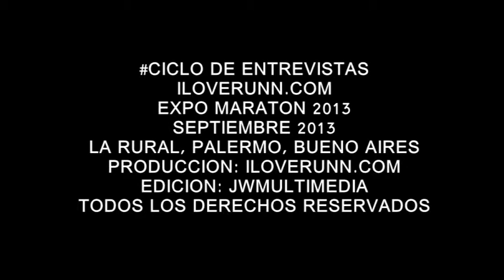iloverunn#TV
Septiembre 2013
Buenos Aires
Argentina